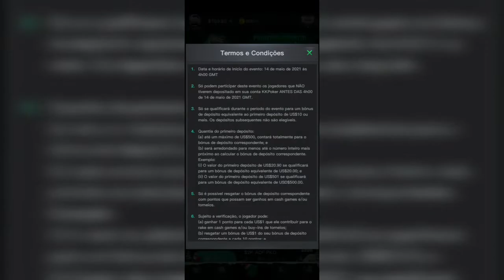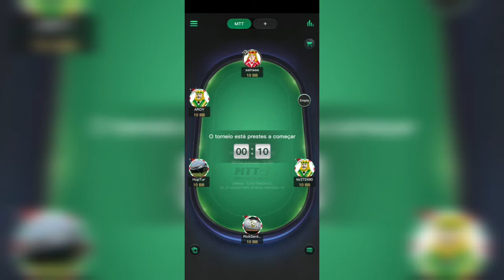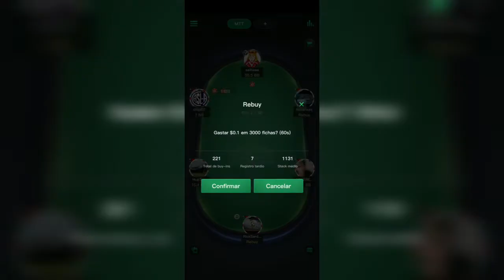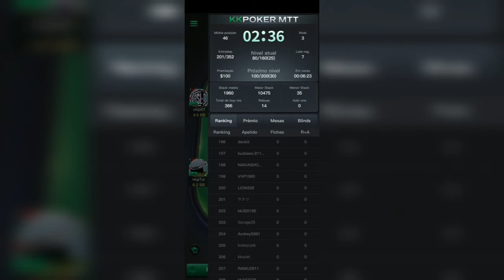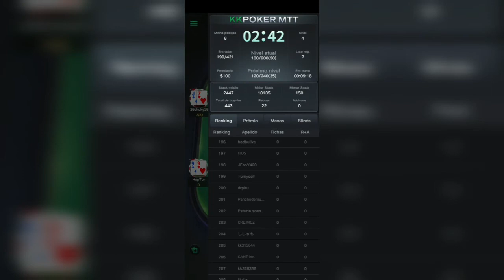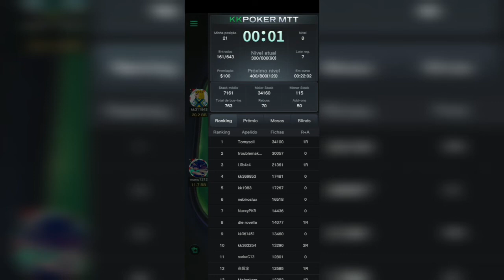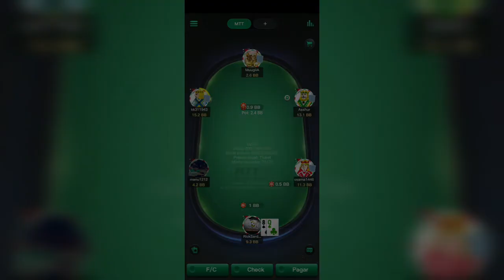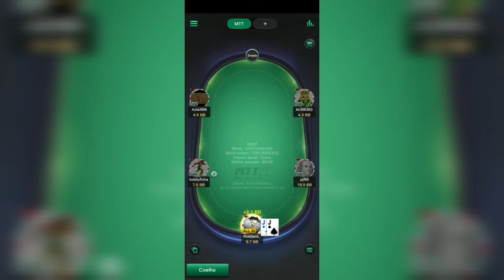Estratégia de Zero a 700 dólares - Como subir sua banca sem investir nada!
Nesse vídeo explicamos como conseguimos chegar a 700 dólares sem investir nada jogando poker online. Os links abaixo são importantes!